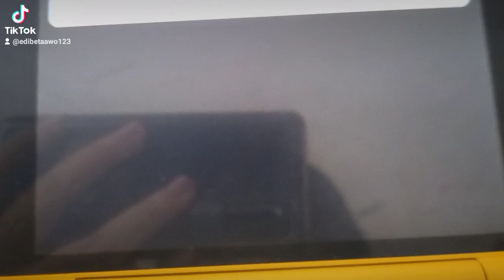Tomodachi life Sandra Japanese Girl Doesn't Want to House at Teenager TikTok Outside!